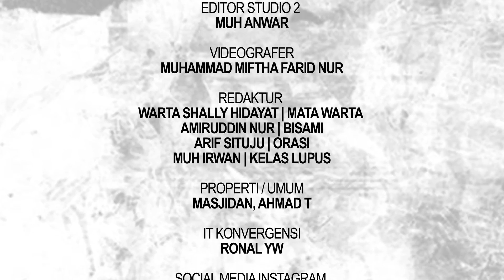HIMASEI UNHAS KEMBANGKAN PRODUK UNGGULAN MASYARAKAT PULAU MELALUI DIGITAL MARKETING